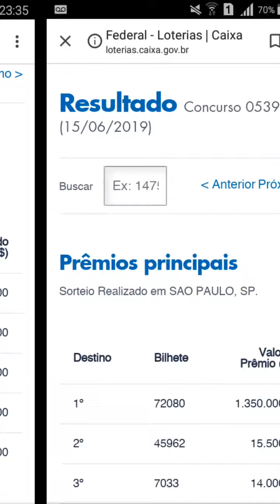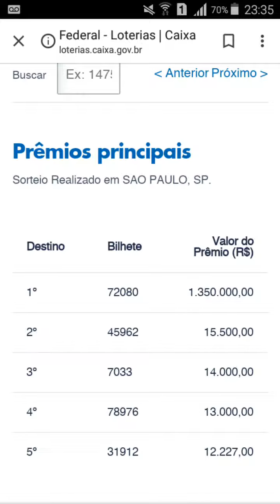Loteria Federal resultado